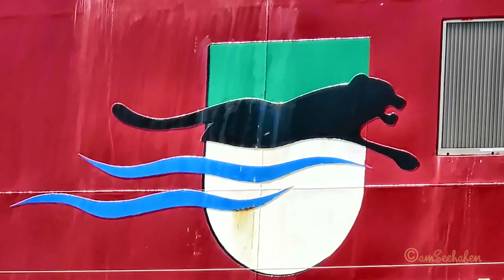Emden Große Seeschleuse Berufsschifffahrt & Traditionsschiffe Historic & merchant ships